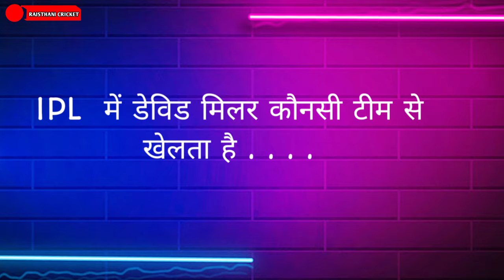हारने के बाद साउथ अफ्रीका टीम मुसीबत बडी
💫💫 Rajsthani cricket 💫💫
हारने के बाद साउथ अफ्रीका टीम मुसीबत बडी, world cup trophy, world cup 2023 ,india vs australia match , world cup 2023 final , world cup final ,india vs australia match highlights, world cup final match ,

💫💫 Rajsthani cricket 💫💫

🥉 *Telegram chennal* --

🏅 *Instagram id* --

💫💫 Rajsthani cricket 💫💫

💫💫 Rajsthani cricket 💫💫

---world cup ---

💫💫 Rajsthani cricket 💫💫

dream 11
Mumbai indian

💫💫 Rajsthani cricket 💫💫